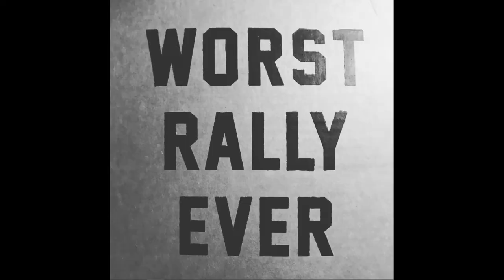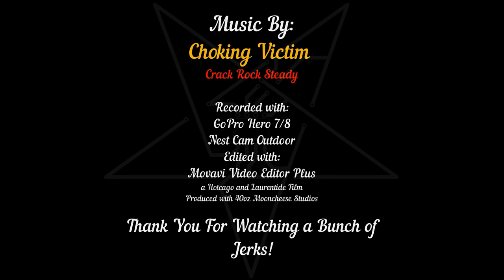Slaughterhouse 26 Scooter Rally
In this video we did the night and day Slaughterhouse ride. It has been going on for 26 years in Chicago.  Obliviously Chicago Scooterist are up to there normal shenanigans being jerks.